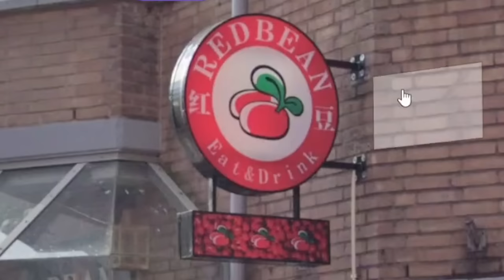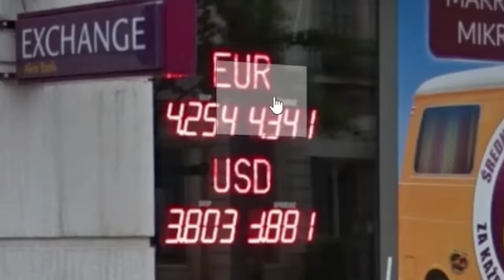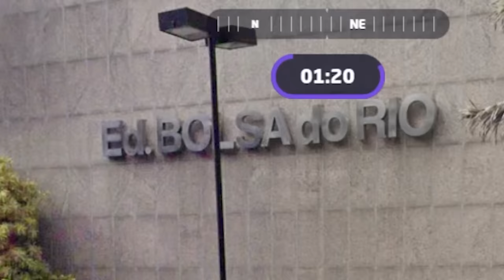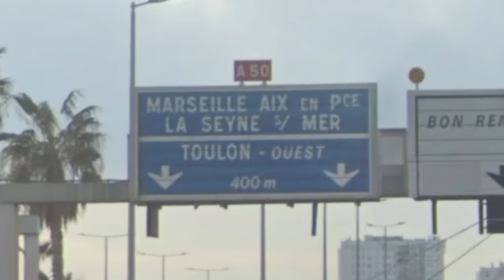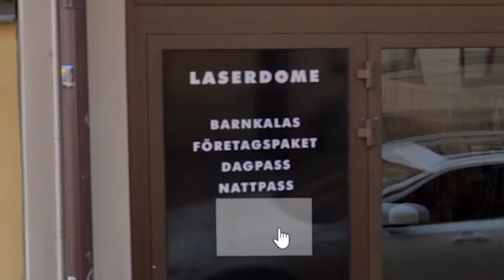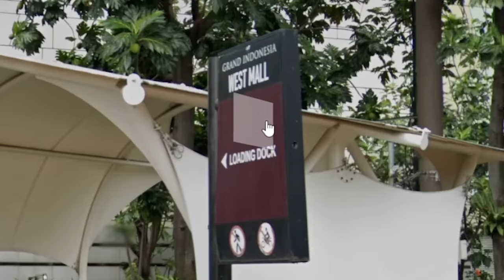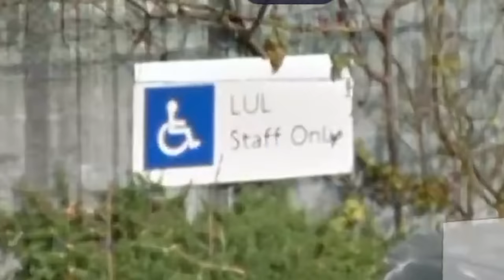If I Guess Wrong, I Get Shocked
I play Geoguessr where if I get it wrong, I get shocked by my shock collar